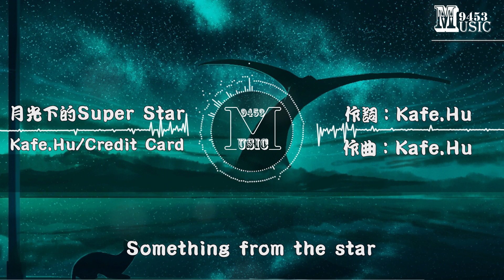Kafe.Hu - 月光下的 Super Star#今夜只有月光哪裡來的Superstar | 動態歌詞 Lyric Video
《月光下的 Super Star》歌詞影片

相對于對社會的話題的深刻討論，《月光下的super star》更關注的是人們的內心
從欲望的原點出發
再去審視整個世界
去掉浮誇、去掉虛僞、去掉一切多余的姿態
看
一個孤獨的人站在夜色中等待被認可
他懷揣著的情緒是什麽
Kafe.Hu用這首歌來告訴你

LYRICS
月光下的 SUPER STAR 攀登上文字的塔
向地平線眺望 即將日出的方向
月光下的 SUPER STAR 是你是我還是他

凌晨三點我還沒有睡 月亮像束燈光一樣在我背
我想 最獨特的人 是這位
哪怕幾分鐘 奇跡來自呼吸 從我的肺
爸爸經常勸我別熬夜
有老婆孩子千萬別掛在31歲
我在思考賬戶裡面存款幾位
Don't worry
我一定讓它翻幾倍
那晚和她吵架無法睡 些許激動和自卑讓我起身離開了誤會
沒有半個人的街道上我點燃了慚愧
對不起 隨著火花紛飛戒煙夢破碎
兩年半的久違 眩暈帶著股愚昧 請放心
我有點疲憊 不至於頹廢
沒有人會在乎 我的崩潰與狼狽 像黑色喜劇
他的娛樂我的演唱會

月光下的SUPER STAR 是你是我還是他
But keep it don't stop
沒空憂郁 只能玩一下
我回房間 把押韻變高價
月光下 SUPER STAR
把十年的輕浮玩耍
變認真 像開外掛
Hold on 我回想下 筆記上一筆一畫

記錄被開發的自信 好多次坍塌
這城市的高樓大廈 出現了好多專家
陌生又尷尬 我附和他 說了好多話
這是為什麼我喜歡獨處月光下
當夢想 在全民娛樂中被放大
人們說出名像中獎 請趕快火 別被放下
你的悲傷被重賞 自我被 Money 轟炸
請到人群中央 掏出才華 From your scar
Be a superstar 睜大眼睛看著它
當清空全場 沒了燈光 而我身在何方
活該被你調侃 也應該被你欣賞
但今夜只有月光 哪裡來的 Superstar

我活該被你調侃 但今夜只有月光
也應該被你欣賞
但今夜只有月光
哪裡來的 Superstar

♫ Music9453 ♫